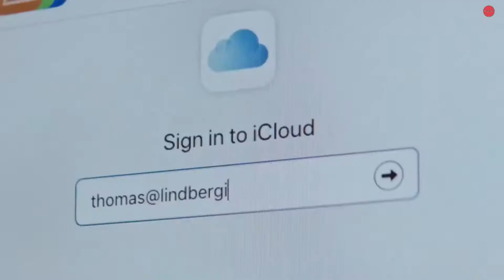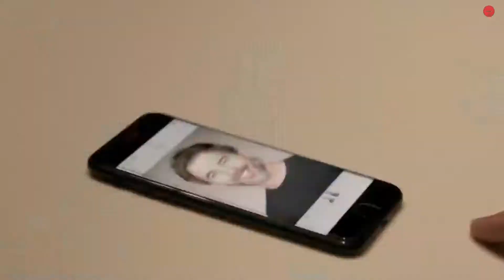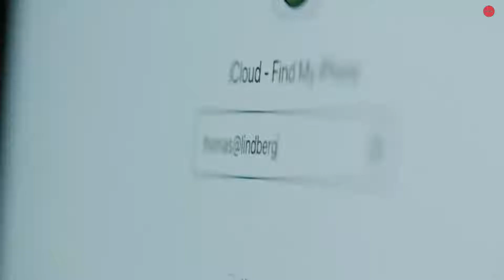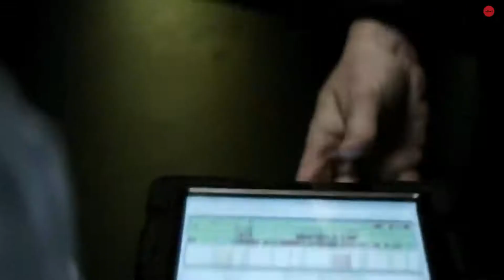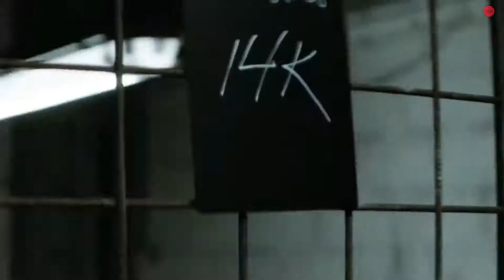Breeder 2020 Movie Explained in Hindi || Explain : Hollywood Movie